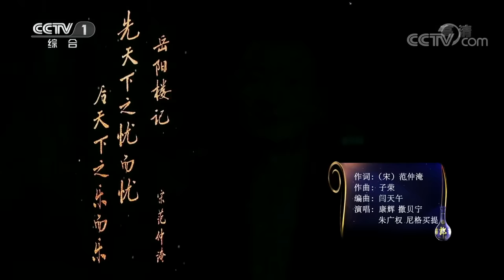[经典咏流传第三季] “康撒朱尼” 合体登台 为你唱经典《岳阳楼记》 | CCTV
康辉，撒贝宁，朱广权，尼格买提为你唱经典《岳阳楼记》。

大型诗词文化音乐节目《经典咏流传》第三季将加强曲调的旋律感和歌词的共鸣性，进一步丰富歌曲的创作类型、提升经典的传唱度；同时挖掘传统文化的当下价值，唤起大众的情感共鸣。